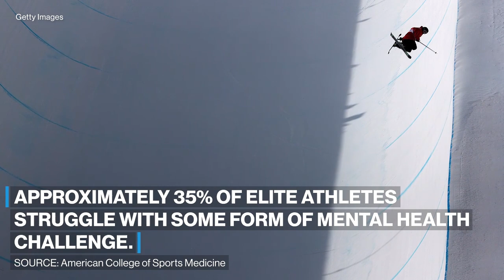Champion French skier makes comeback in Beijing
Freestyle skier Kevin Rolland competed in his third Olympics.